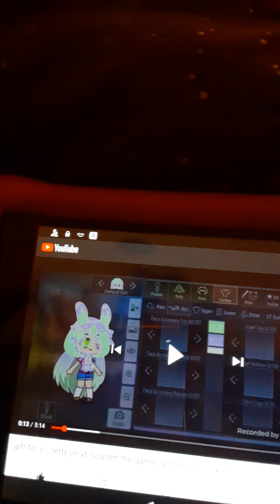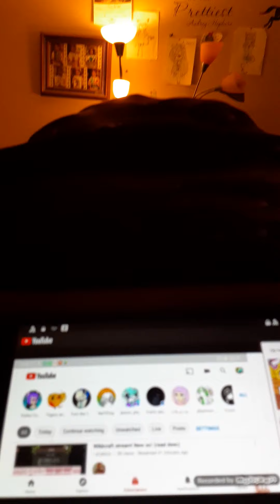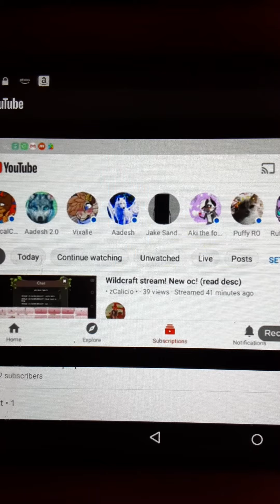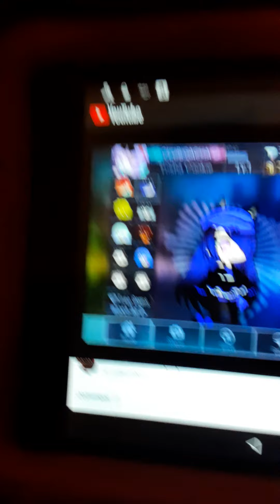fainlly thanking star monster and purple red